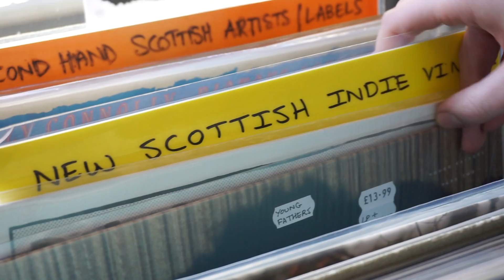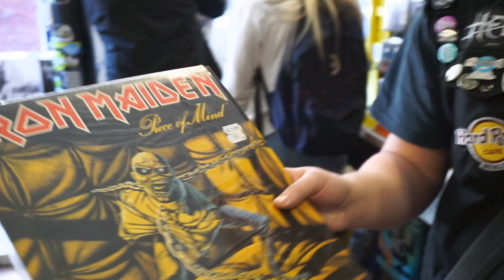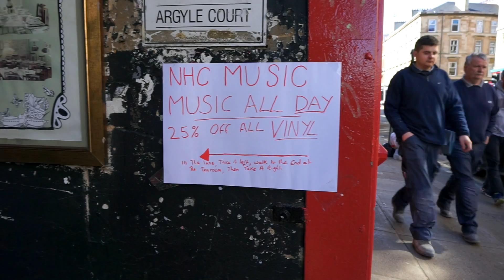(What's Wrong with) Record Store Day 2015 in Glasgow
It is Record Store Day 2015 and we are in Glasgow - one of the best places in the world to be on this day. We wanted to know what made people come along today, as well as refer to some of the criticism Record Store Day has received.

Here are the bookmarks:

0:00 Intro
1:08 "What are you looking for today?"
2:14 Is Record Store Day becoming too exclusive?
3:04 Owner of record store NHC shares his concerns with Record Store Day
4:39 Why Rubadub isn't participating in Record Store Day
5:41 Credits

We are:
Daria Jaszcz - interviewer, IVs recording
Mirna Pibernik - camera, voiceover, post-production